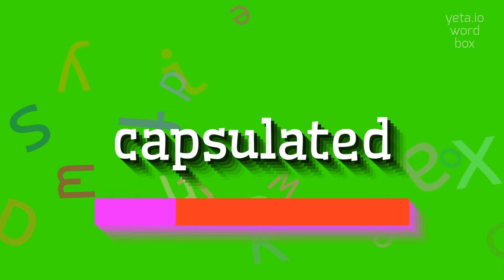How to say "capsulated"! (High Quality Voices)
Watch in this video how to say and pronounce "capsulated"!